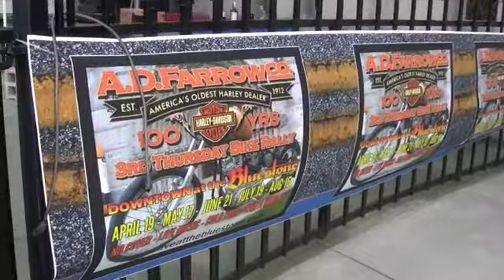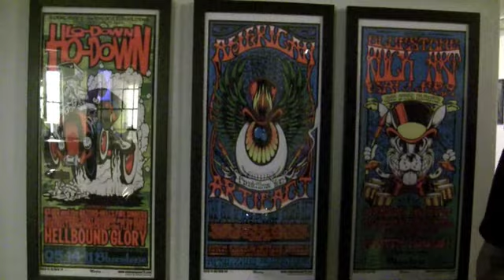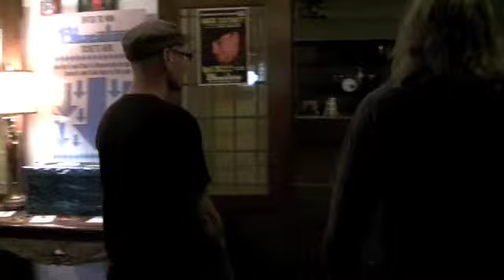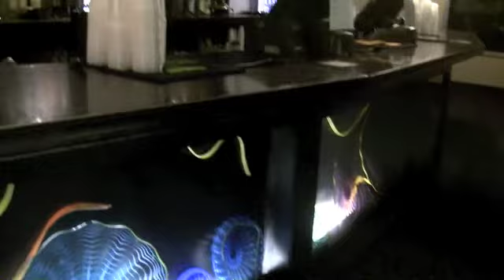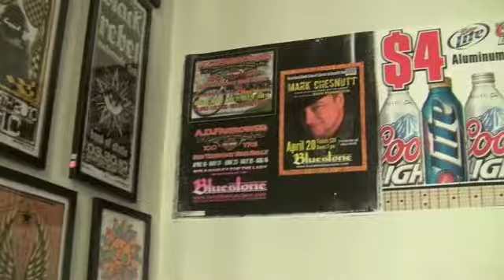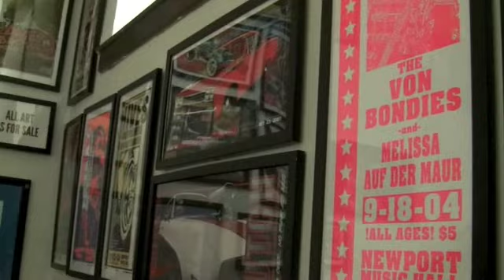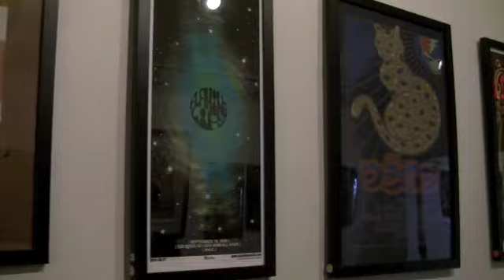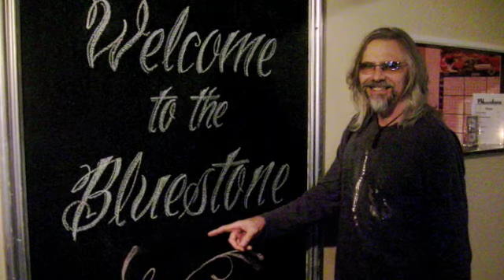Mike Martin Rock Poster Artist Interview @ The Bluestone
Cool is the Word! Really when You Talk about The Blusstone & Mike Martin.
Yes Dave is Always Workin' Hard for the People. Now You get to Check out a Supper Cool Venue, The Bluestone & Meet a Really Cool Dude, Mike Martin from Engine House 13.
Listen & Watch as Mike gives Dave a Tour & Chats about?   Ha Ha Well Listen & Your See. Mike is Famous & Well Dave is Almost Famous?  LOL  Hey the Bluestone & Mike Martin Now that's a Cool Combo.